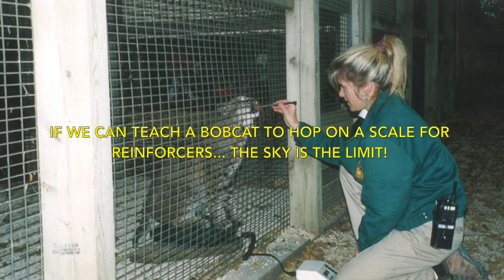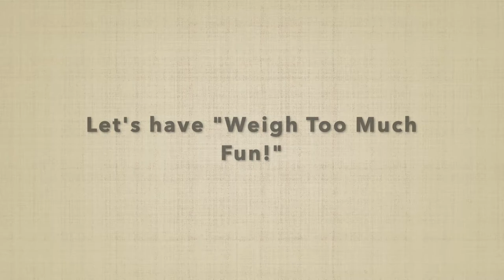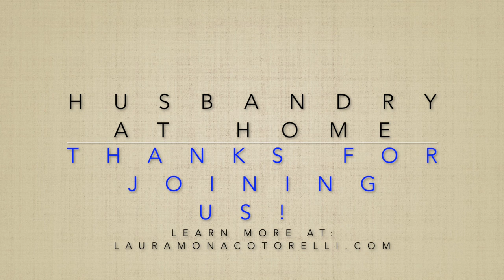Husbandry at Home: How to Teach a Voluntary Weight Behavior for Cats!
Curious about how to get started with teaching your cat to offer voluntary weights on a scale at home? This short video offers a few tips to help with fun husbandry at home games to make acquiring this behavior "Weigh Too Much Fun!" Grab your clicker, cat treats, and your feline friend to get headed in a positive direction.